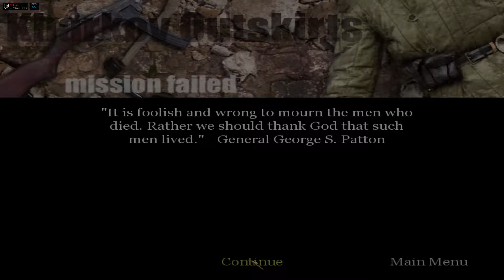Call of Duty 1 : United Offensive - Part 9